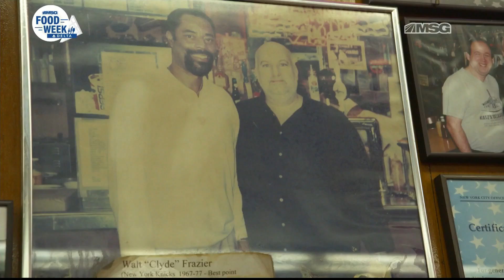John Starks & Larry Johnson Make a Sandwich at Katz's Delicatessen! | New York Knicks | MSG Networks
The world-famous Katz's Delicatessen serves up a special "Knickerbocker" sandwich for Larry Johnson and John Starks for Hannukah Night as part of MSG Food Week!